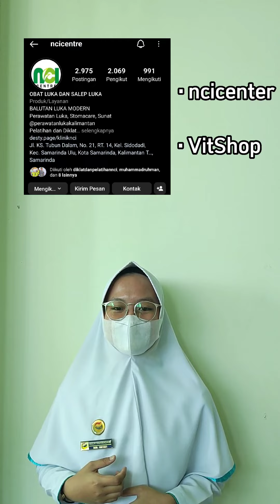JANGAN SALAH PILIH SABUN LUKA !!!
Berikut merupakan Edukasi dari kami NCI Centre Kalimantan, yang Insha Allah akan konsisten kami lakukan setiap hari untuk membantu menjawab setiap kebingungan yang ada pada sahabat semuabagi yang kebingungannya ingin kami jawab dengan edukasi, silahkan meninggalkan komentar.

Alamat : FASYANKES NCI Centre Kalimantan
Jl. KS. Tubun Dalam, No. 21, RT. 14, Kel. Sidodadi, Kec. Samarinda Ulu, Kota SamarindaNo.
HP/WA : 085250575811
TAU desty.page/kliniknci